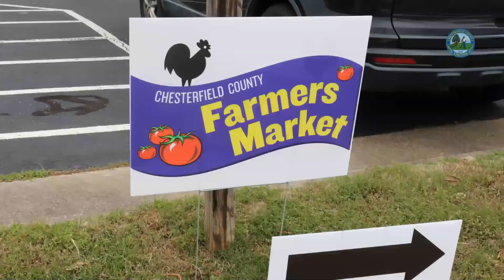The Chesterfield Farmers Market is now open!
The Chesterfield Farmers Market is now open! Every Wednesday from 11 a.m. to 2 p.m. until Sept. 15, come out and support local vendors! 🥦🍅🥕 Need directions? The market is located on the county complex along Mimms Loops. We hope to see you soon!